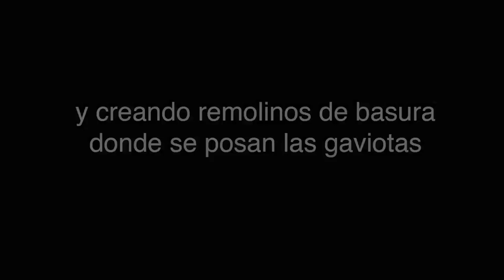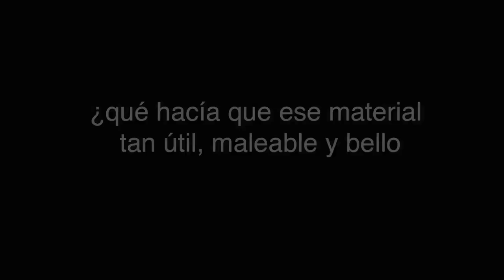Trasunto # 2 / El gran océano plástico - Jèssica Pujol / LSE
Intérprete:  Marcos Pereira
Poeta y voz: Jèssica Pujol

Curatoría poetas: Rodrigo Olavarría
ILSE: Lucile Préat
Video: Antonio Perales
Iluminación: Johnatan Inostroza
Dirección: María Siebald

Proyecto financiado por:
Fundación Siemens Stiftung / Terreno Común / Naves Matadero / abril 2019, Madrid.